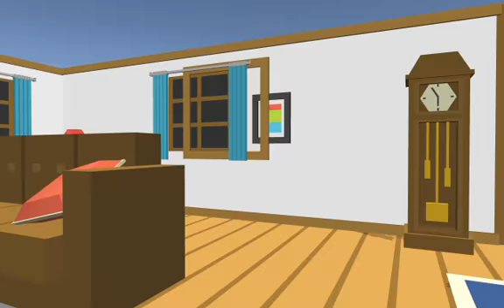Make jokes of Blue man eispode 8